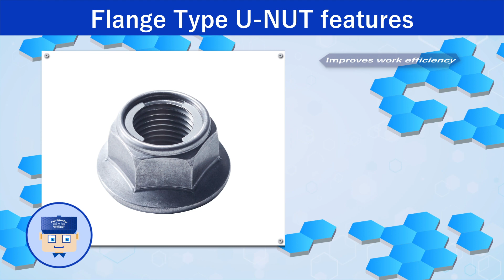Flange Type U-NUT 【Fuji Seimitsu】